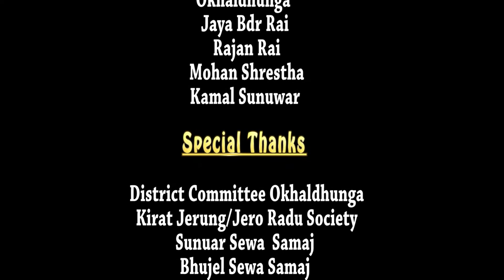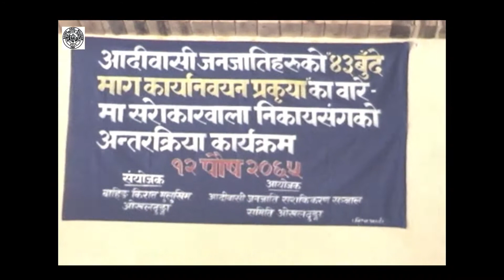ILO 169 Convention Orientation by Bahing Kirat Mulukhim Okhaldhunga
Aborigine Indigenous Bahing people are among one of the Kirat tribes. Their traditional homeland spans from the hilly terrains of southern tip of Solukhumbu district and eastern part of Okhaldhunga district. They have their own distinct cultural identity, traditional homeland, traditional rites and customs, social structure, and written and unwritten history. BAHING KIRAT MULUKHIM (BKM) is a representative organization of Bahing community. BKM is established with the aim of protecting and promoting rights of Aborigne Indigenous Bahing community along with its language, culture and assisting them in overall development process. It has been registered in the Kathmandu district administration office on 11th July, 2004 under the Social Welfare Act, 2034 of Nepal government and also been affiliated with Social Welfare Council. It is seen that these people are staying in this land since 9000 years ago. These peoples are first people in Kirat land. According to the Kirats' Calender there has been 5070 years till now..
In general, indigenous and tribal peoples are not effectively protected
by existing laws and policies. National laws often do not
address their specific situations, characteristics and needs, and
they are often among the most impoverished and disadvantaged
groups in any country. This situation has led to the development
and adoption of ILO Convention No. 169, aimed at the protection
of indigenous and tribal peoples and their rights.
Convention No.169 is the foremost international legal instrument
which deals specifically with the rights of indigenous and tribal
peoples, and whose influence extends beyond the number of
actual ratifications.
Some indigenous and tribal peoples are already knowledgeable
about ILO standards. There is still a need, especially for those who
do not have a legal background, to be provided with an opportunity
to become familiar with the principles of the Convention. A number
of examples of real situations involving indigenous and tribal
peoples have been included in this manual. It is hoped that these
will help the readers to understand the articles of the Convention,
and how to apply them in a practical context.
Convention No. 169 may be used as a tool to stimulate dialogue
between governments and indigenous and tribal peoples, and in
this way, to improve their situation. We sincerely hope that in this
way, we will have been able to contribute, in a very small way,
towards increased co-operation and harmony between and
among governments, indigenous and tribal peoples, and others.
बाहिङ किरात मुलुखिम जिल्ला कार्यसमिति, आदिवासी जिल्ला संञ्जालको संयूक्त आयोजनामा ओखलढुंगामा आदिवासी संम्बन्धी मानव अधिकार आई.एल.ओ सम्बन्धी प्रशिक्षण तथा जनचेतना कार्यक्रम २०६७ जिल्ला विकाश कार्यलयको हलमा सम्पन्न गरियो ।